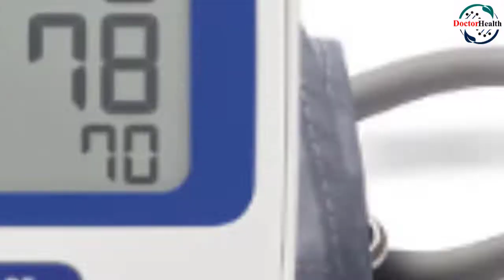ব্লাড প্রেশার কত থাকা উচিত | রক্তচাপ কত হলে উচ্চ রক্তচাপ?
ভিডিওর আলোচনার বিষয় : ব্লাড প্রেশার কত থাকা উচিত | ব্লাড প্রেশার কত থাকা উচিত | রক্তচাপ কত হলে উচ্চ রক্তচাপ?